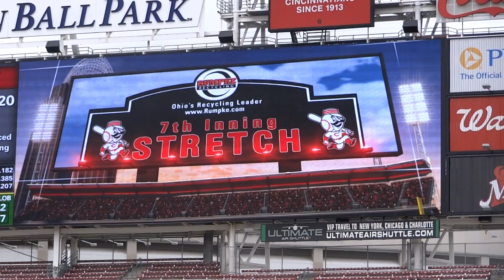Reds vs. Cubs - 4/24/13 - 7th Inning Stretch (Take Me Out To The Ball Game)